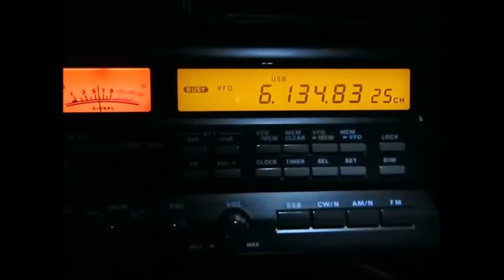6135 Khz, Radio Santa Cruz, Bolivia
18. March 2014  00:34 UTC
6135 Khz, R. Santa Cruz received in Germany
TX power: 10 Kw, Distance: 10242 Km
Yaesu FRG-100, 100m longwire antenna